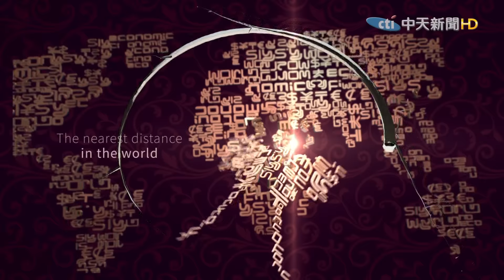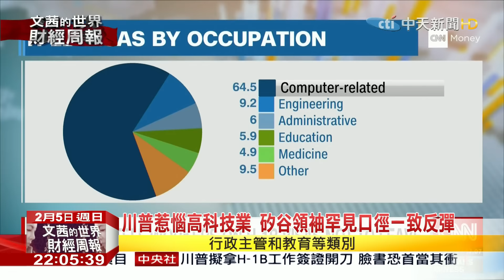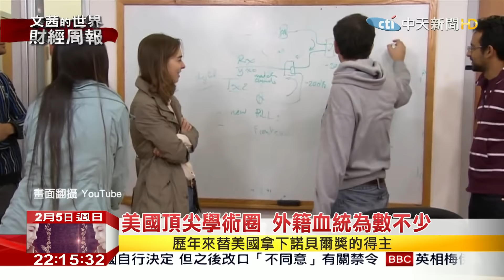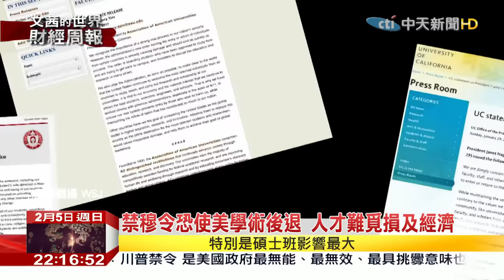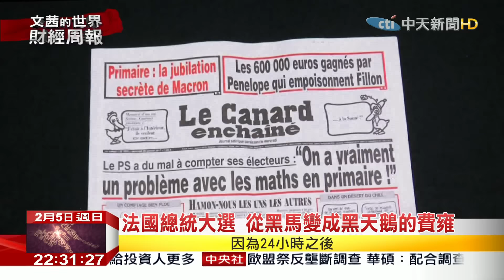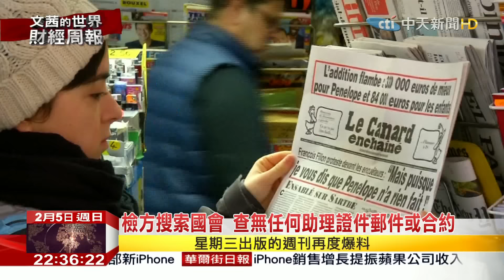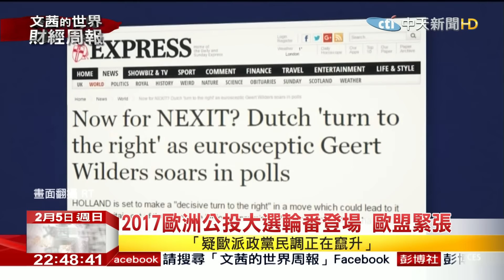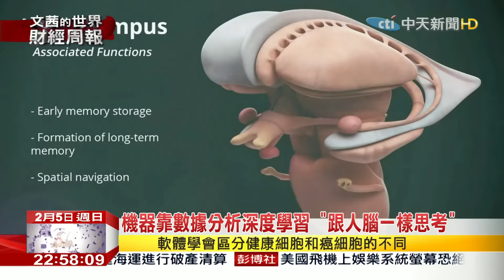《文茜世界財經週報》谷歌的「海馬迴」 深度思維解構數據大未來2017.02.05|Sisy's Finance Weekly【完整版-FULL HD】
週六 22:00 文茜的世界周報
週六 23:00 中天的夢想驛站
週日 21:00 文茜的世界周報
週日 22:00 文茜的世界財經周報